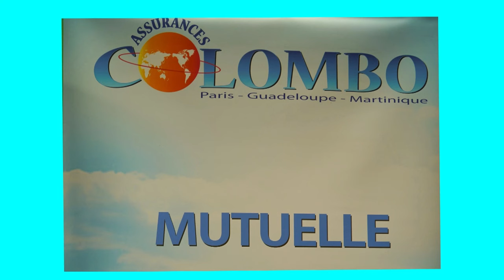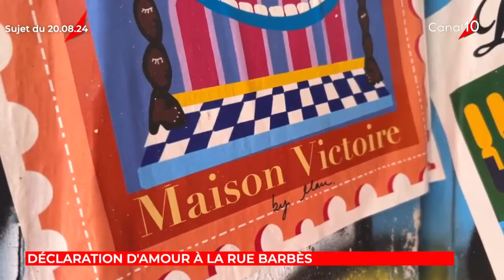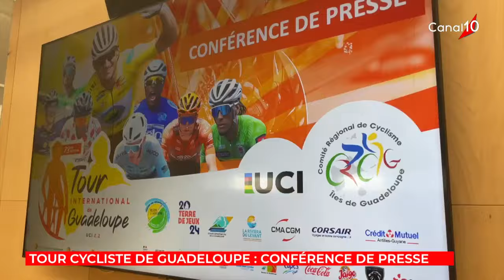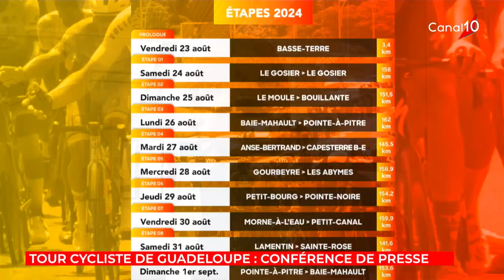Onews Guadeloupe Le jt de Canal 10